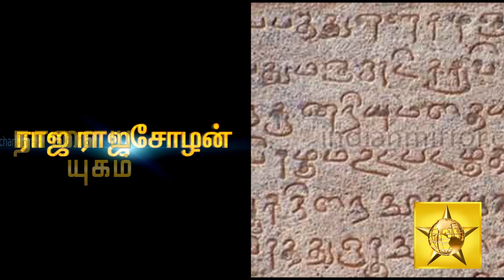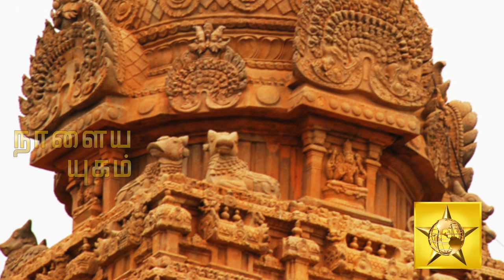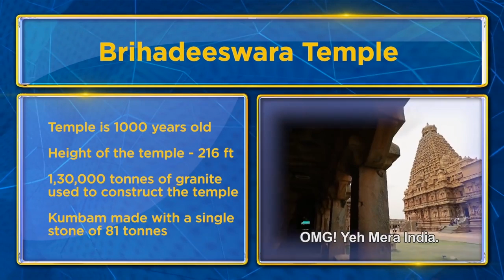Raja Raja Cholan Thanjavur temple history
Raja Raja Cholan's ceremonial bathtub.It is almost 10 feet long, made out of a single rock. Raja Raja Chola lived around 1000 A.D, so this bathtub was carved a thousand years ago.